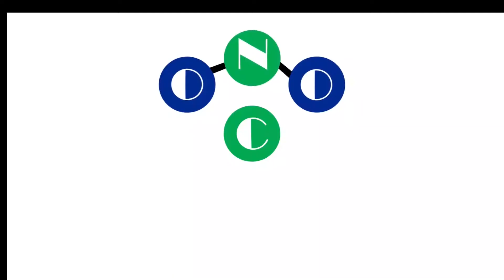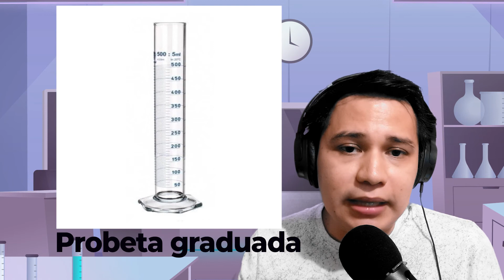8. Propiedades extensivas | Tema: Propiedades cuantitativas | CONOCE la Química